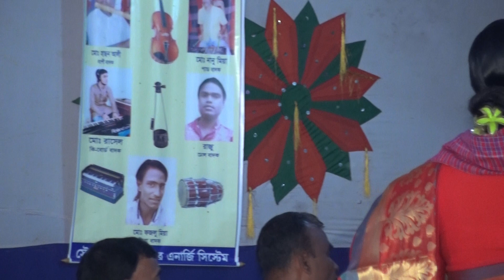bangladeshi baul gaan video | Konna | Runa | Dorbary tumar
baul gaan
New A.K.P Video Recording Centre.Mr Bahar 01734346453
For more videos Visit :

 All  Song's Has BEEN UPLOADED WITH THE PERMISSION OF SINGERS (Shilpi's) AND CONCERT AUTHORITY MEMBERS.

                                     :: WARNING :::
This content's Copyright is reserved for Ajs Baul Gaan Nabigonj . Legal action will be taken against those who violate the copyright of the following material presented!